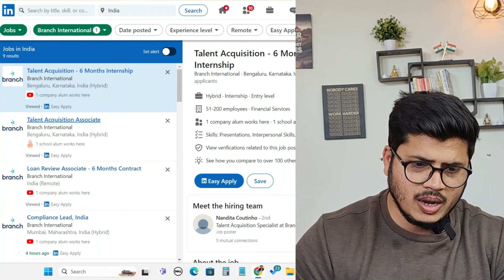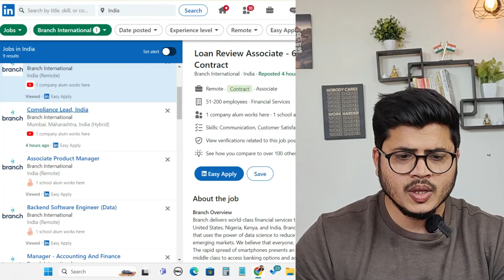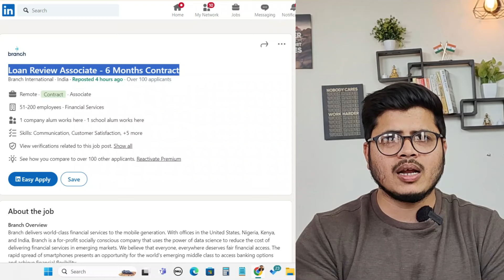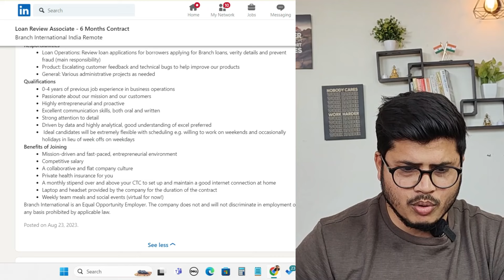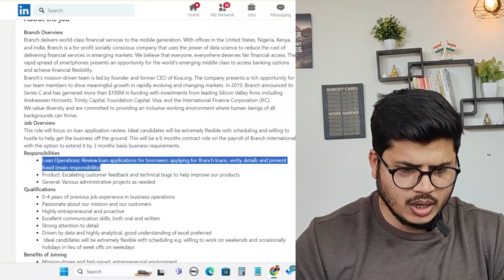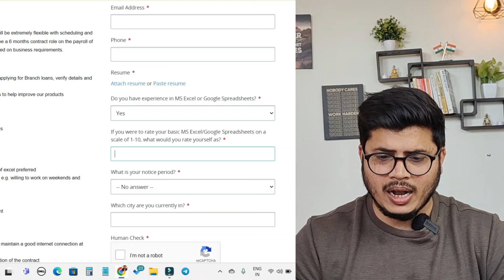Branch Internation Work from home job😍|Top MNC Remote jobs🔥| Online reviewing job